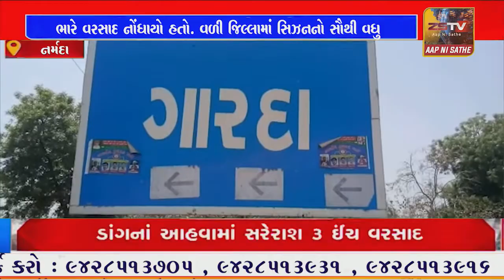નર્મદાના ગારદા - મોટા જાંબુડા ગામ વચ્ચેનાં કોઝવે પર પાણી ફરીવળ્યાં :કોઝવે પુલ ધોવાયો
નર્મદા જિલ્લા વરસાદનું જોર વધ્યું છે. ખાસ કરીને
ડેડીયાપાડા તાલુકામાં  ભારે વરસાદ નોંધાયો હતો. વળી જિલ્લામાં સિઝનનો સૌથી વધુ વરસાદ પણ ડેડિયાપાડામાં જ નોંધાયો હતો. જેને કારણે ગારદા અને મોટા જાંબુડા ગામ વચ્ચેના કોઝવે પર પાણી ફરી વળતા રસ્તો અને કોઝવે સંપૂર્ણ ધોવાઈ ગયો હતો. જેના કારણે લોકો ખૂબ જ મુશ્કેલીમાં મુકાયા છે.